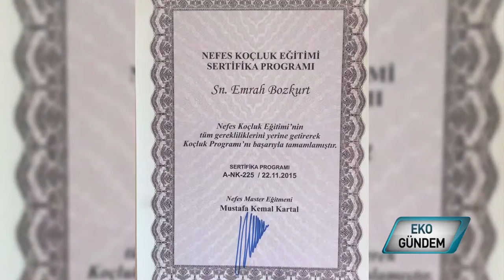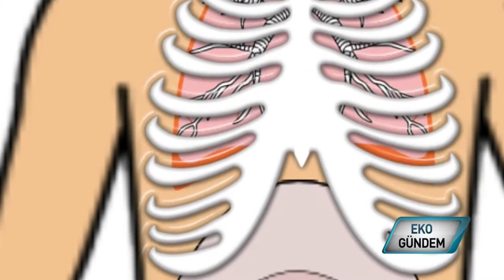NEFES DÖNÜŞÜM KİŞİSEL GELİŞİM MERKEZİ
Yaşadığımız öfke, kızgınlık, korku gibi duygular nefesimizi tutmamıza ve zamanla yanlış nefes alışkanlıkları geliştirmemize neden olur. Doğru nefes ise, kendimizi daha dinç, sağlıklı ve daha enerjik hissetmemizi sağlar. Nefes terapisti Emrah Bozkurt, doğru nefes tekniklerine dair bilgilendiriyor, sağlıklı yaşamın ipuçlarını paylaşıyor.